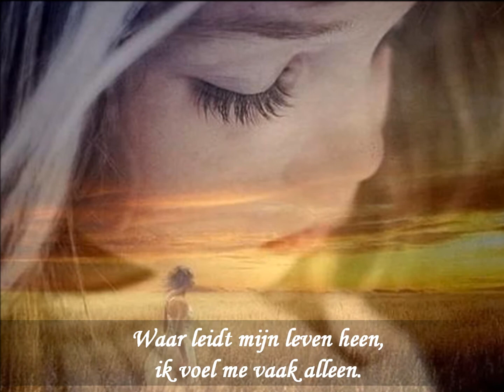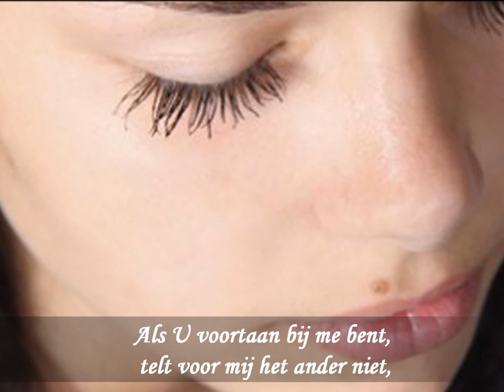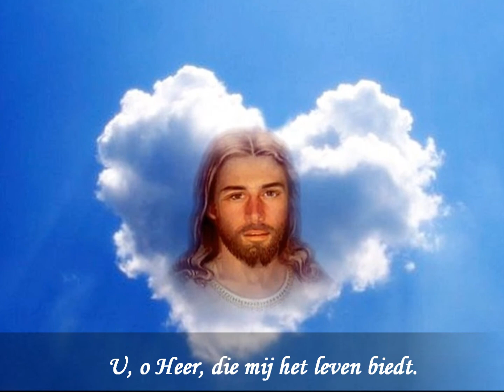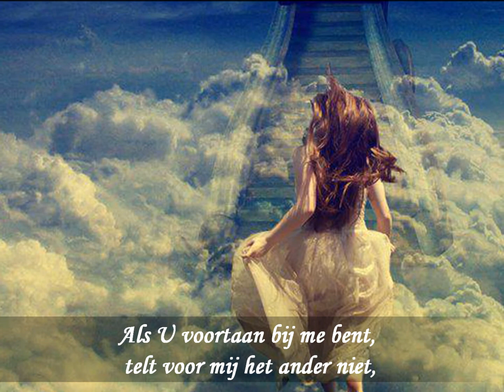Waar leidt mijn leven heen; Jellie+ en Willem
Christelijk lied

Waar leidt mijn leven heen, ik voel me vaak alleen.
Wie zal mij verstaan, wie zorgt voor mij voortaan.
Hulp'loos zoals ik stond, vroeg ik die mij verstond.
Toen kwam de dag, ik werd zo blij.
Want Jezus sprak toen  vriendelijk tot mij.

REFREIN:  Samen met U Heer door het leven gaan
Veilig en geborgen aan Uw zij.
Wand'lend met U Heer in het ware licht,
dat maakt mijn leven vreugdevol en blij.
Daarom zeg ik Heer; ik houdt zoveel van U,
blijft Gij voor altijd in mijn leven.
Als U voortaan bij  me bent,
telt voor mij het ander niet,
U, o Heer, die mij het leven biedt.

Nu weet ik dat voortaan, Hij met  mij mee zal gaan.
Voorspoed of verdriet, ik weet dat Hij me ziet.
Nu vraag ik Hem om kracht, spreken in duist're nacht.
Laat mij een licht zo mogen zijn.
Zo stralend dan, als helder zonneschijn.

1997
W. van Beilen